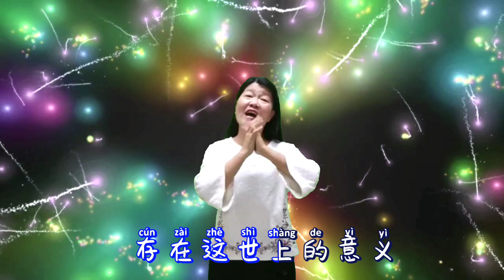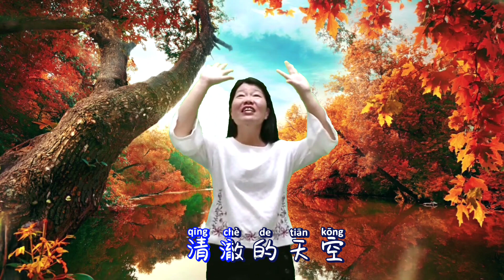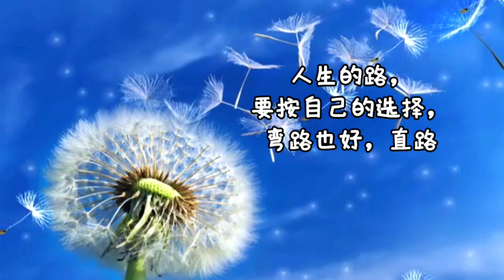Dance 44 青蛙老师带动唱 ~ 路要自己走 l 音乐律动手语 l 字幕拼音 励志 歌曲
歌名 ： 路要自己走

原唱 ：秀兰玛雅
作词 ：吴嘉祥
作曲 ：吴嘉祥

我知道对你来说    这世界有一点复杂
我知道你肯付出    却不懂该如何表达
我知道你不喜欢    成人世界的伪装
我知道关于未来    你有自己的想法

天地万物都有存在这世上的意义
没有一个人有放弃的权利
我会牵着你的手     但是路要自己走
面对选择的时候     听听心底宁静的角落
有一天我会放手     因为路要自己走
失去方向的时候     记得抬头仰望     清澈的天空

视频背景 ： Free Stock Motion Graphics